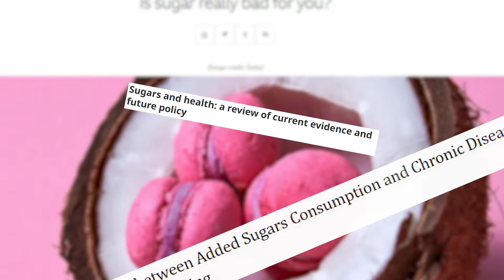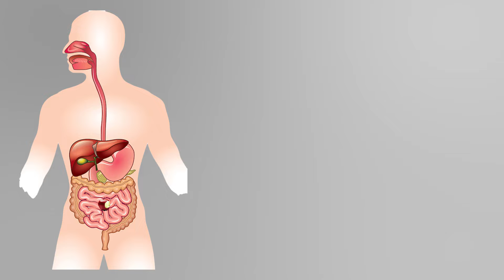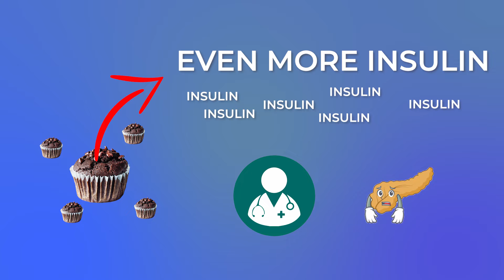Do Pro Triathletes Eat Too Much Sugar?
👉 Boost your recovery with my free recovery nutrition guide! 💪

Is there such a thing as too much?

Sugar. Hero. Villain. A lot of mixed opinions out there. Absolutely essential for exercise, or something that is the root of a lot of health problems?

Professional triathletes like Gustvan Iden and Kristian Blummenfelt eat a lot of it, with Gustav consuming as many as 6 bottles of Maurten mix a day. A professional triathletes diet might look very different from the average person's diet.

That's a lot of sugar, and some people would clearly say that that is too much. But, is it as simple as that? In this video we go into it more detail, and how there may be other mechanisms at play that support the use of carbohydrates like glucose during exercise. A professional triathletes diet might look very different from the average person's diet and I want to break this down to explain whether there really is such a thing as too much.

The aim of this channel is provide free nutrition advice to triathletes and any other athlete who might find it useful. That won't change, but if you want to help me to create these free videos then I would really appreciate it :)

Hi! I'm James. I'm a Sport and Exercise Nutritionist and I make videos on nutrition to give people simple, clear and easy to use information on a range of subjects. I focus on triathlon and how triathletes can use nutrition to help properly fuel their training and racing.

In my day job I work as an Advanced Clinical Practitioner in General Practice, or Family Medicine for those of you not in the UK, and work in a busy NHS GP practice. I'm a Specialist Paramedic by background and have full independent medicine prescribing rights.

Advanced Clinical Practitioner in Family Medicine, BSc, PGCert
Registered sport and exercise Nutritionist (SENr)
Advanced Diploma of Nutrition, MSc Sport and Exercise Nutrition
Nutrition Consultant for Hurry The Food Up
Great Britain Age Group Triathlete
Qualified L2 British Triathlon Coach

Unless otherwise clearly stated, this information is more suited to adults as under 18s have different requirements and considerations. I'm happy to answer any questions you might have as an individual though!